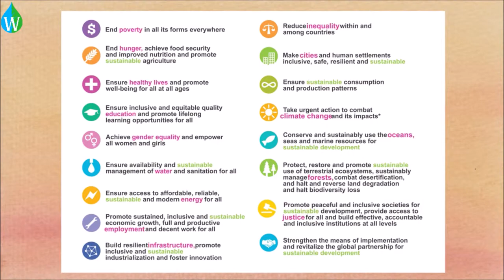The 2030 Agenda for Sustainable Development | The Sustainable Development Goals SDGs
In a stronger and more focused attempt to end poverty and ensure that all people on planet Earth enjoy peace and prosperity, a universal call to action was made by UN member states in 2015, and this was termed as the Sustainable Development Goals (SDGs) or Global Goals. This universal set of 17 goals and 169 targets can only be achieved when there is a spirit of global partnership and pragmatism to make the right choices for a sustainable future. Through SDGSaturday, as part of Waterpedia Environmental Learning Series, we aim to bring you informative videos from around the world on actions undertaken to work towards achieving the SDGs.

Goal 1: No Poverty
Goal 2: Zero Hunger
Goal 3: Good Health and Well-being
Goal 4: Quality Education
Goal 5: Gender Equality
Goal 6: Clean Water and Sanitation
Goal 7: Affordable and Clean Energy
Goal 8: Decent Work and Economic Growth
Goal 9: Industry, Innovation and Infrastructure
Goal 10: Reduced Inequalities
Goal 11: Sustainable Cities and Communities
Goal 12: Responsible Consumption and Production
Goal 13: Climate Action
Goal 14: Life Below Water
Goal 15: Life on Land
Goal 16: Peace, Justice and Strong Institutions
Goal 17: Partnerships for the Goals

AV Credits: IIED